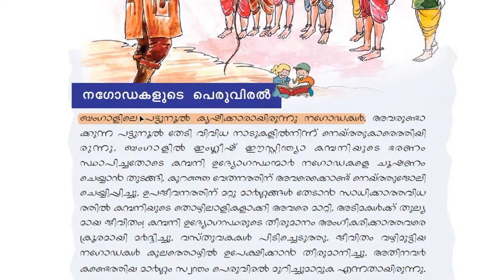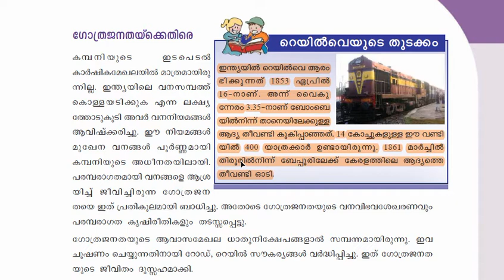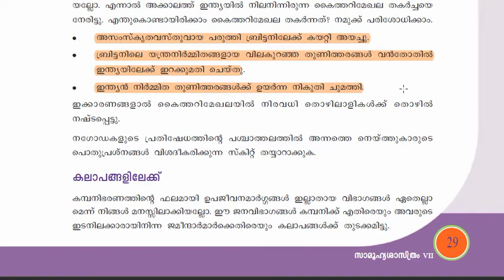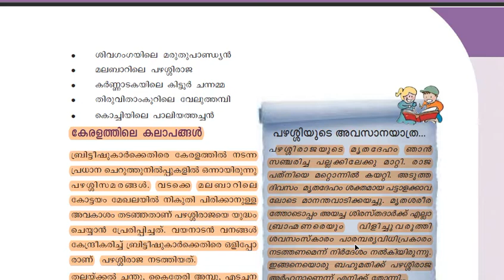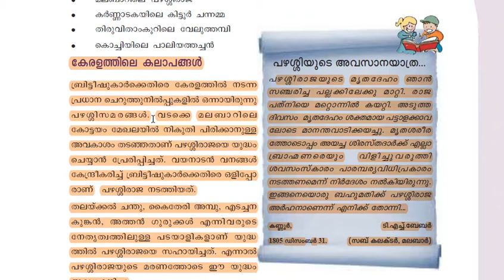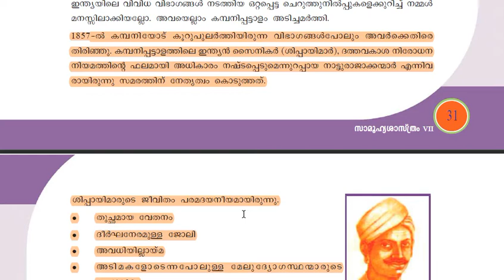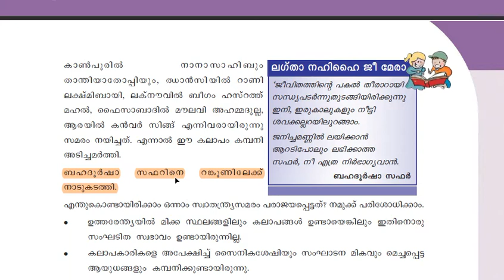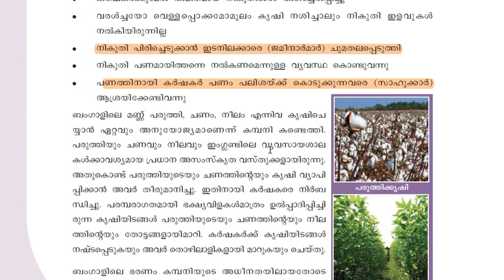SCERT class 7social science|Kerala psc social science |7th stdSCERT social science chapter 3| Ep:86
SCERT class 7 social science| Kerala psc social  science | 7th std SCERT  social science chapter 3